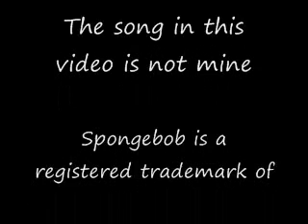Spongebob - Band Geeks - Sweet Sweet Victory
I lip sing the song from the episode of Spongebob, Band Geeks. P.S. it's supposed to look cheesy.